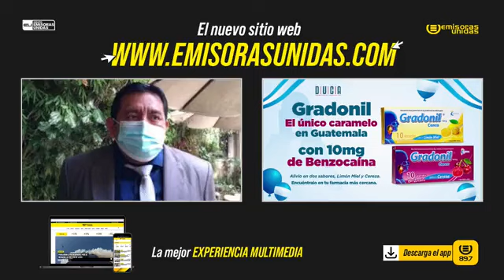CASO BOTIN USAC MP DE CONSUELO PORRAS BUSCA CONDENAR A CATREDRATICO Y CANTANTE DE LA USAC GUATEMALA